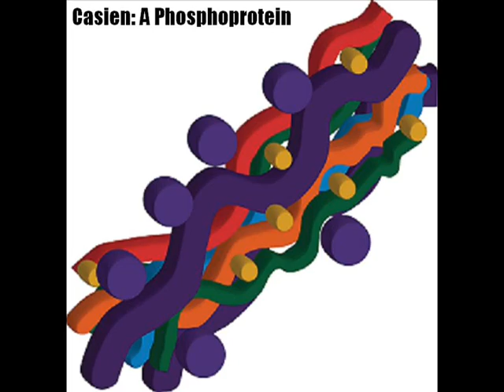Degrading Dairy Waste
Quickly degrade dairy  waste in a cheese plant.  QuickZyme P has reduced sludge production and polymer use in half.